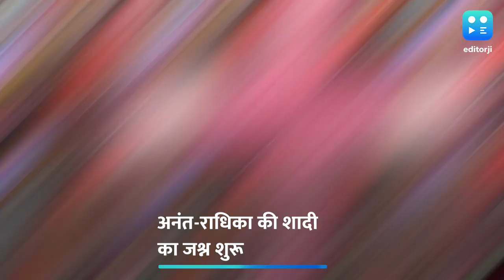Anant Ambani-Radhika Merchant की शादी का जश्न शुरू | Mameru Ceremony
Anant Ambani-Radhika Merchant की शादी का जश्न शुरू